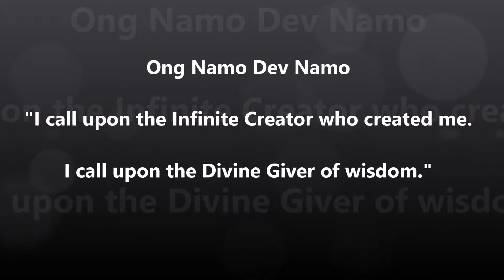Ong Namo Guru Dev Namo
The current theme for the Sacred Harp Sound Immersion with Guided Meditation focuses on the heart and soul connection using infinity breath.

The theme song is a devotional prayer for Tuning In to the Sacred Within - 'Ong Namo Guru Dev Namo' – bringing the power of the ‘Infinite Creative Energy’ as ‘I bow to the divine teacher within.’

As I rehearsed this one Sunday morning the church bells tolled and I included them in the snippet . It is not the first time I have been playing and singing and the bells toll at that moment when I hear the breath of the universe.

Namaste